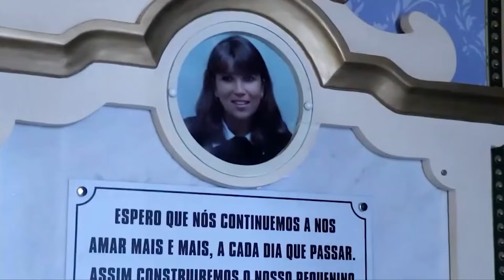Dom Airton José dos Santos, arcebispo de Mariana - MG - Frente a Frente – 02/02/24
Neste programa Paulo Junior e Andrea Bonatelli recebem Dom Airton José dos Santos arcebispo de Mariana - MG, para um bate papo sobre os a celebração do centenario da diocese de de Juiz de Fora.

Gostaria de receber todas as notícias da REDEVIDA em primeira mão? Agora é muito mais facil!
Click no link abaixo e faça parte do grupo do WhasApp REDEVIDA Informação, para ter todas as notícias que passam na REDEVIDA!